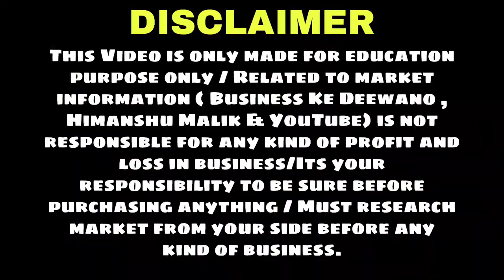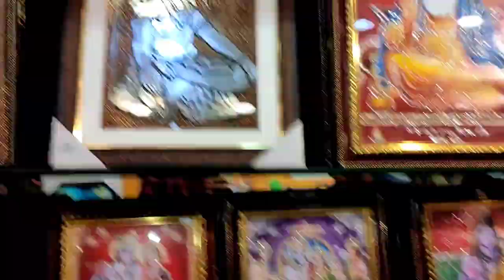Scenery wholesale market in Delhi | Imported Gift Items at Cheapest Price in fatehpuri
Gift item wholesale market in Delhi | Imported Gift Items at Cheapest Price in fatehpuri

Gulta Bros.
Address: 200-B, Church mission road, Fatehpuri, Delhi- 110006

Couple & Decor Items, Cheapest Gift
Items Wholesale Market,
Gift item wholesale market in Delhi Sadar Bazar, Valentines gift ,
Imported Gift at Cheapest Price,
best gift items, bulk gift items, gitfted purpose items, delhi gift item market, gift wholesale market in delhi, gift items wholesale market in delhi, chinese gift items, showpiece wholesale market in delhi, imported gift items, shells and sonam, valentines gift business ideas, valentines gift business, plant n pots, ceramic pot manufacturers, Only ₹5 Gift Items At Cheapest Price, Birthday Gift,